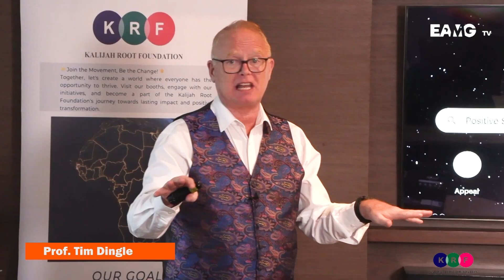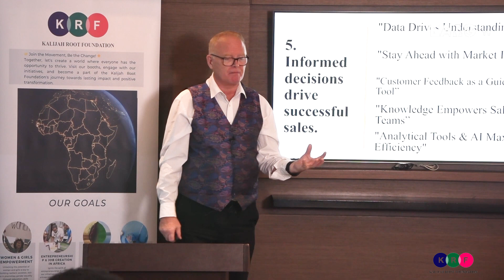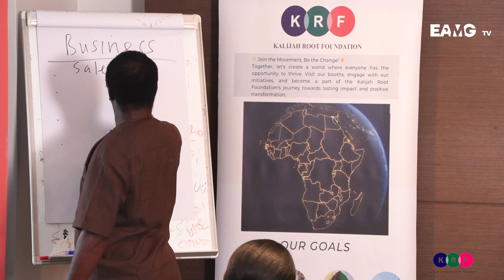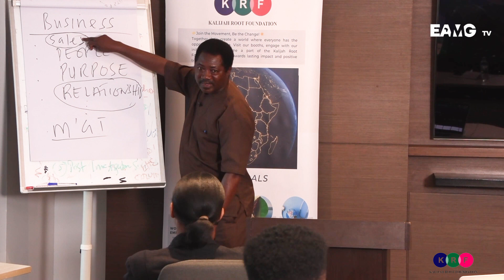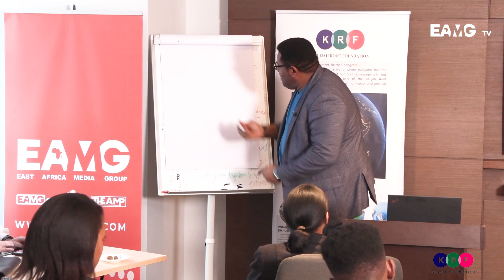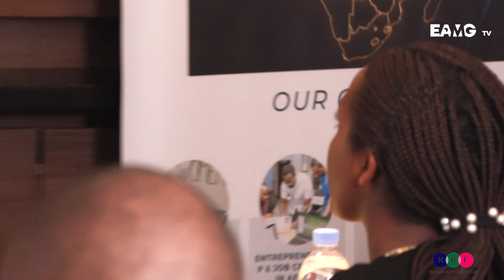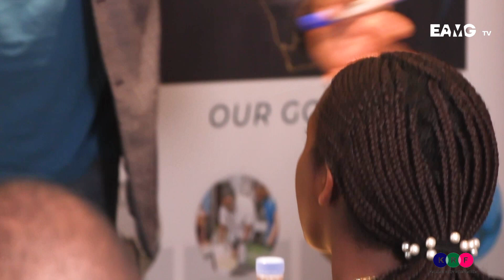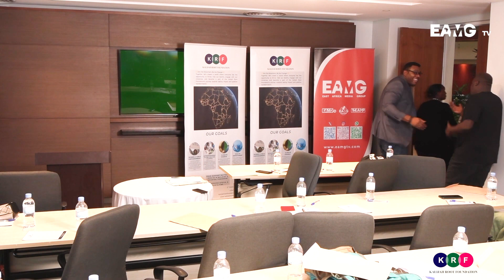EMPOWERMENT: Youth Skills and Knowledge Acquisition Session